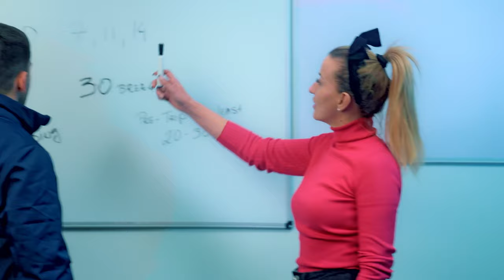Thank You for Your Trust | Super Ego Holding 2023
Being your OWN BOSS also means making money like one | (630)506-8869

Super Ego Holding is a leader in the transportation industry, utilizing creative and innovative ideas to deliver the highest quality customer service possible. We provide high-quality service at the best rate backed with dependable service.